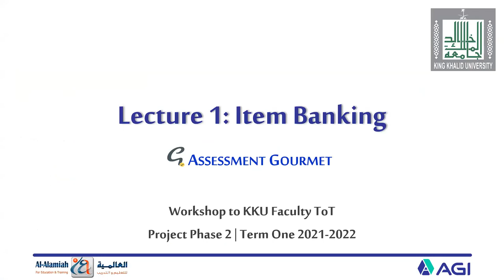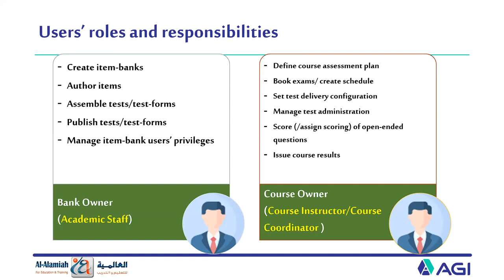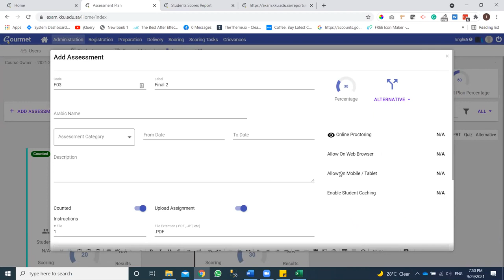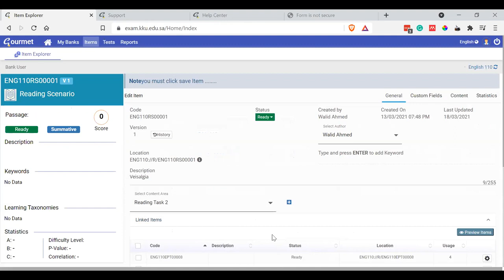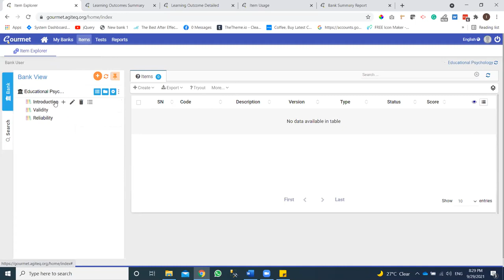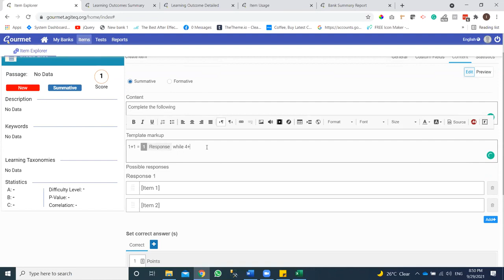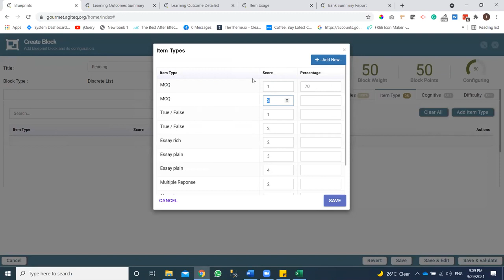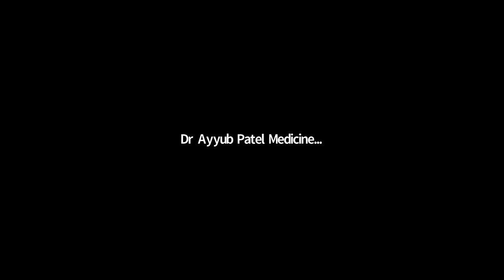LEC 1 29 SEPT 2021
مركز القياس والتقويم بجامعة الملك خالد